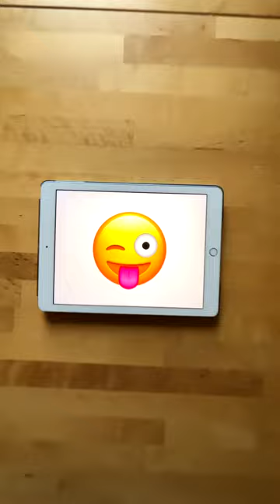😜👅 Winking Face With Tongue Emoji